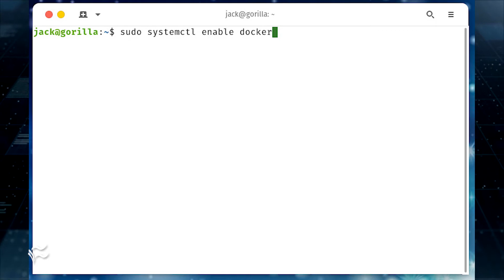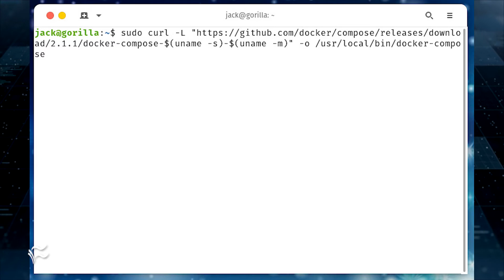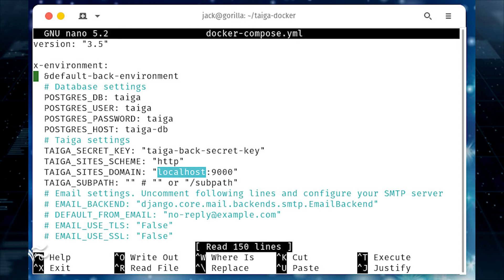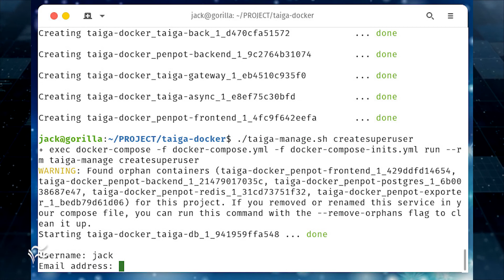How to deploy the Taiga kanban solution in minutes with Docker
See how easy Docker makes it to deploy the Taiga kanban solution to your data center or a third-party cloud host.

EDITOR'S NOTE: This content was originally published November 2021 on TechRepublic. This information may be outdated depending on time of viewing.